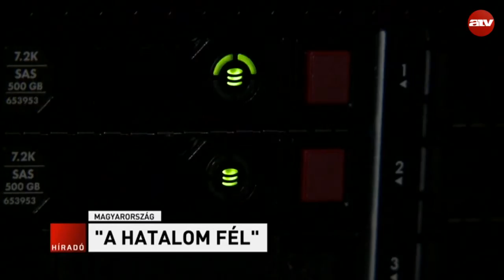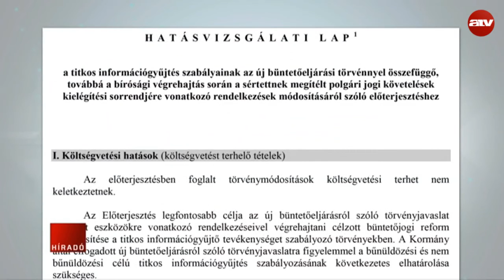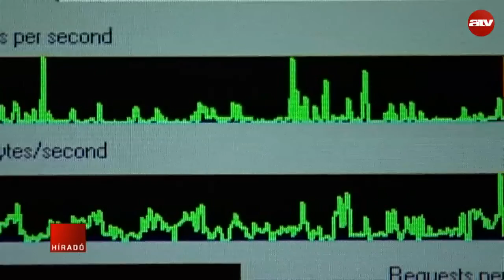„A hatalom fél”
Bűncselekmények elkövetése nélkül is engedélyezné az úgynevezett előzetes megfigyelést az Igazságügyi Minisztérium, egy törvénytervezet alapján.